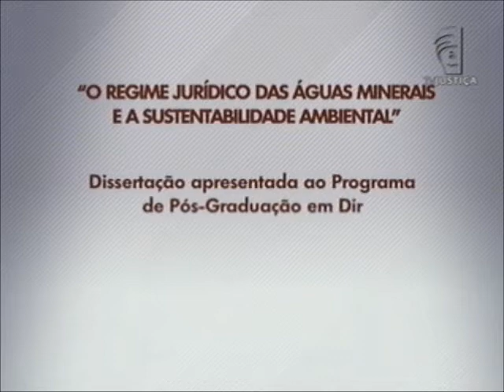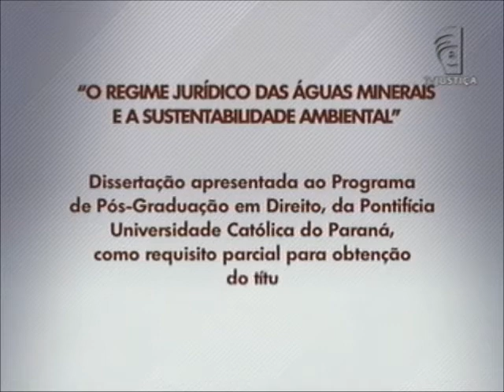Academia - Código de Águas Minerais (22/04/12)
O Código de Águas Minerais editado no Brasil nos anos de 1940 ganhou nova roupagem na Constituição Federal. Hoje, o novo Código reflete valores e paradigmas constitucionais, como a dignidade da pessoa humana, a defesa do meio ambiente como princípio da atividade econômica e como bem jurídico autônomo. O assunto que compõe o estudo "O Regime Jurídico das Águas Minerais e a Sustentabilidade Ambiental", é destaque do programa Academia da TV Justiça, e tema da dissertação de Valter Otaviano da Costa Ferreira Júnior - mestre em Direito pela Pontifícia Universidade Católica do Paraná (PUC-PR).